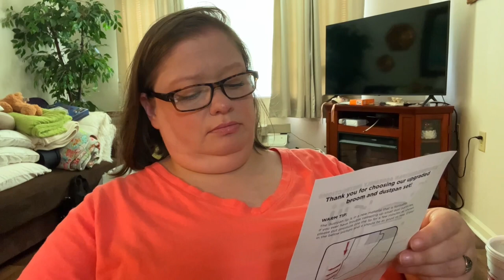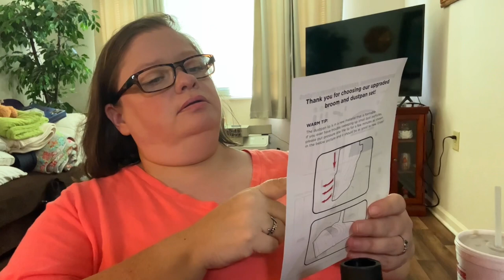*Unboxing* an Broom & Dust Pan from *Amazon*!!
Had to do a quick fix. :) this is a dust pan and broom that I found on Amazon ￼Prime Day. Mike @mrcurtis73 makes an appearance about halfway through the video. Well, his voice anyway. Lol.. be sure to check out our friends @busbyadventures and @KitchenChats2024 .. And don’t forget.. God Loves Ya!!